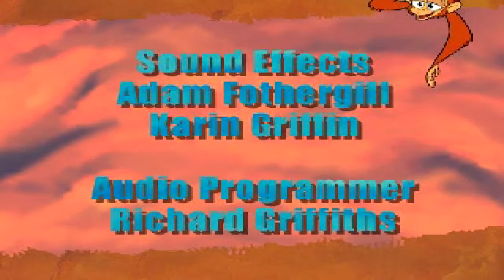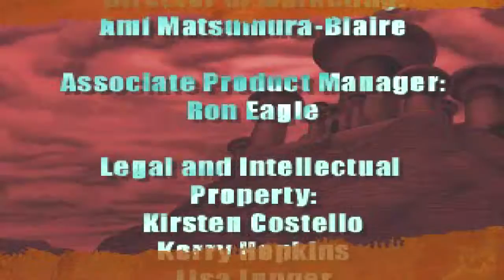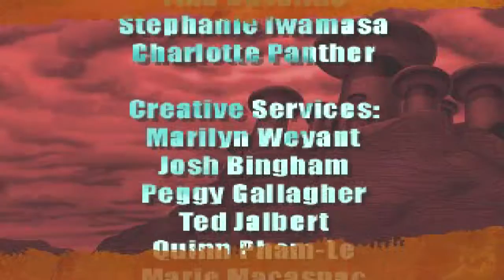Aladdin: Nasira's Revenge - Part 21 - The Final Boss!